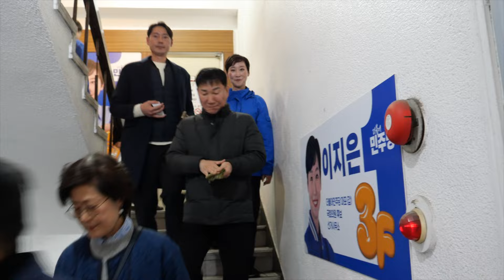정성호냐 추미애냐- 이재명 대표가 원하는대로